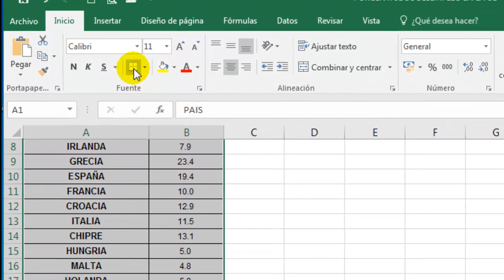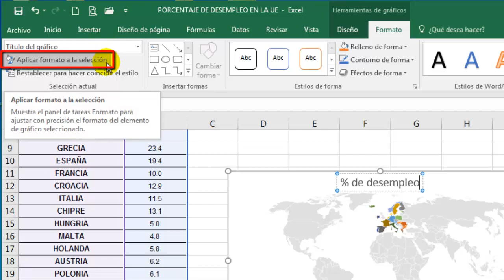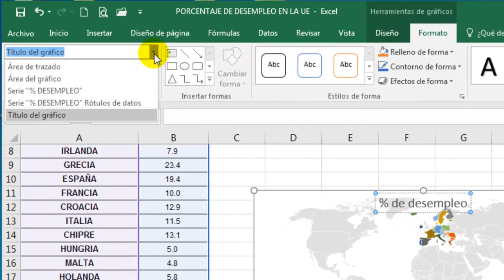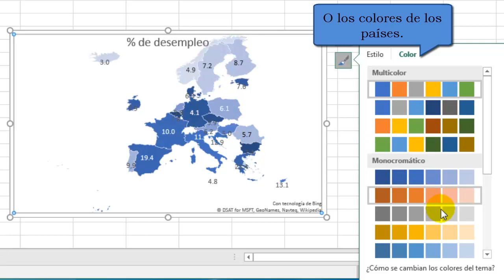Cómo integrar automáticamente los datos en gráficos de mapas 2D de países o regiones en Excel 2016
En este vídeo veremos una interesante novedad de Excel 2016, hablamos del mapa coroplético. En efecto, en este tipo de mapas podremos representar distintas variables estadísticas que se mostrarán con distintos colores.

En esta ocasión nos centraremos en integrar automáticamente la información de una tabla de datos sobre los distintos países representados en el mapa. Es importante destacar que se puede aplicar a países y también a regiones dentro de países.